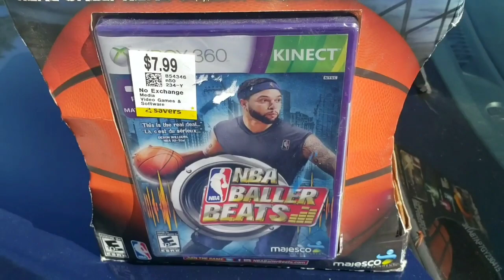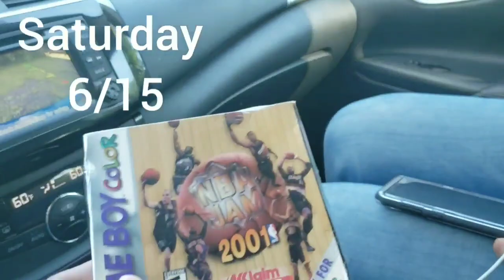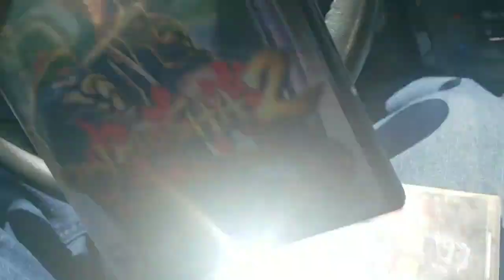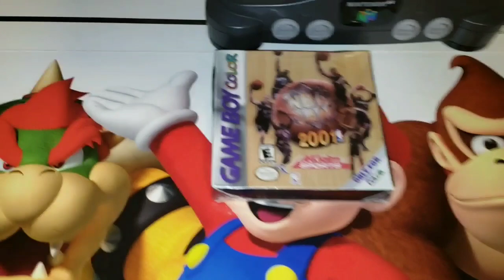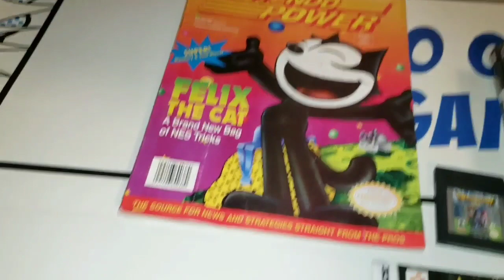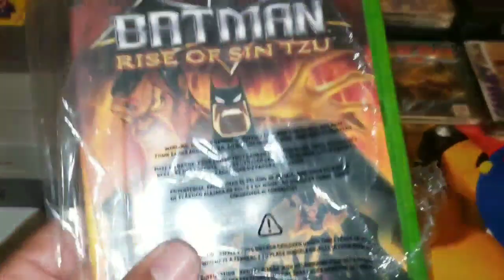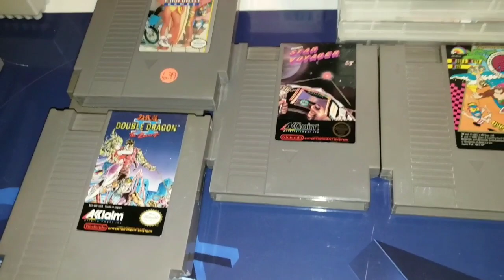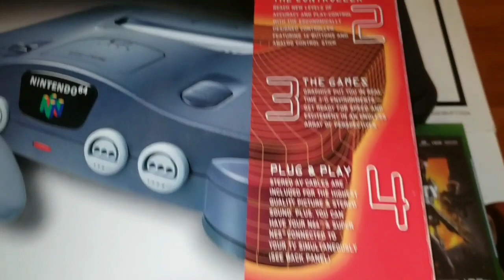Live retro video game hunting: Goodwill and Garage sale madness!!!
My weekly pick ups, including, nes, super Nintendo, n64, sealed xbox one games and lots more!!!